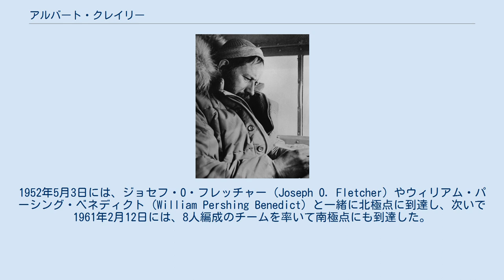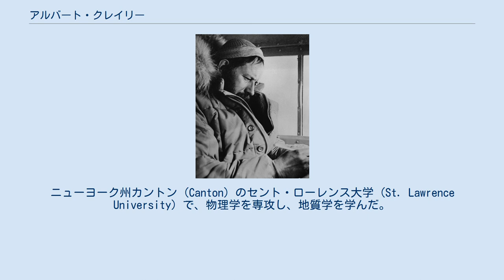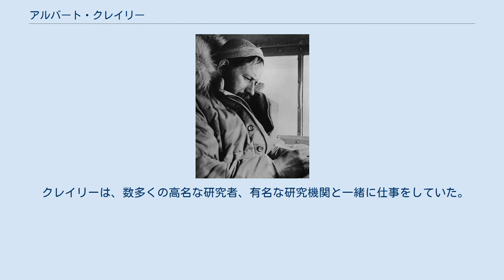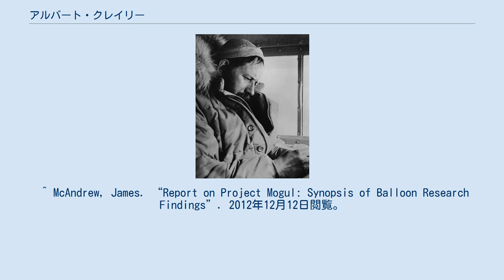アルバート・クレイリー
アルバート・パドック・クレイリー アルバート・パドック・クレイリー（Albert Paddock Crary、1911年 – 1987年）は、アメリカ合衆国の先駆的な極地地球物理学者、雪氷学者。
1952年5月3日には、ジョセフ・O・フレッチャー (Joseph O. Fletcher) やウィリアム・パーシング・ベネディクト (William Pershing Benedict) と一緒に北極点に到達し、次いで1961年2月12日には、8人編成のチームを率いて南極点にも到達した。
南極点行きの探検では、トレイラー付きの雪上車3台を使い、1960年12月10日にマクマード基地を出発した。
クレイリーが率いた隊は、アムンセン隊、スコット隊、ヒラリー隊、フックス隊、ボストーク基地から出発した、1959/1960年のロシア隊、アンテロ・ハボラ (Antero Havola) が率いた最初の米国隊に続き、陸路による探検隊としては史上7番目に南極点に達した。
クレイリーは知的でウィットに富み、技術にも優れ、極地研究探検隊の指揮者として広く尊敬された。
1963年には、南極探検の功績に対して、王立地理学会から金メダル（パトロンズ・メダル）を贈られた。
 クレイリーは、1911年にニューヨーク州の農場経営者の家庭に倦まれた。
7人きょうだいの上から2番目のこどもであった。
ニューヨーク州カントン (Canton) のセント・ローレンス大学 (St. Lawrence University) で、物理学を専攻し、地質学を学んだ。
1931年、Phi Beta Kappa に認められる最優秀の成績で大学を卒業し、さらに物理学での修士号取得を目指してリーハイ大学 (Lehigh University) に進んだ。
南北両極地における長年の研究を終えた後は、ワシントンD.C.に妻子とともに定住した。
 クレイリーは、1987年に死去した。
 1991年、合衆国南極プログラム (USAP) を運営するアメリカ国立科学財団 (NSF) は、クレイリーを記念し、その名を冠した芸術的な設計の実験棟アルバート・P・クレイリー科学技術センター (Albert P. Crary Science and Engineering Center, CSEC) をマクマード基地に開設した。
クレイリーの名は、南極大陸にあるクレイリー山地 (Crary Mountains)（南緯76度48分、西経117度40分）やクレイリー・アイスライズ (Crary Ice Rise) に遺されている。
 クレイリーは、自らの専門分野に様々な重要な形で貢献をした。
 クレイリーは、数多くの高名な研究者、有名な研究機関と一緒に仕事をしていた。
 ^ “Medals and Awards, Gold Medal Recipients (PDF)”. Royal Geographical Society. 2016年11月30日閲覧。
 ^ McAndrew, James. “Report on Project Mogul: Synopsis of Balloon Research Findings”. 2012年12月12日閲覧。